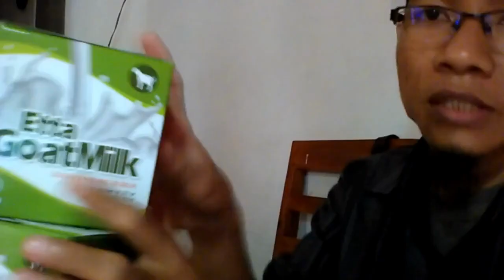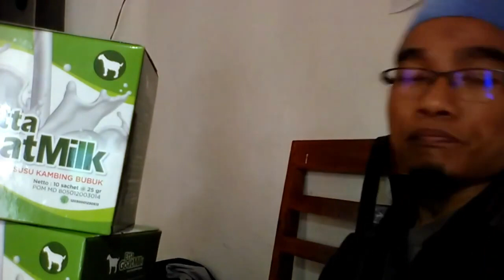Distributor susu kambing formula untuk bayi WA 081282707458